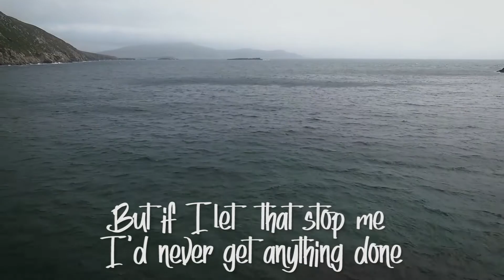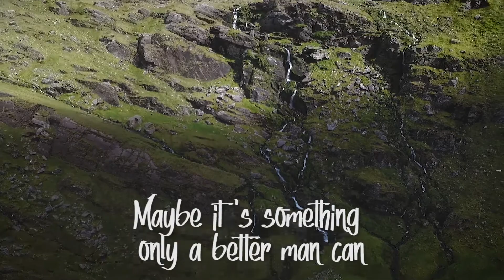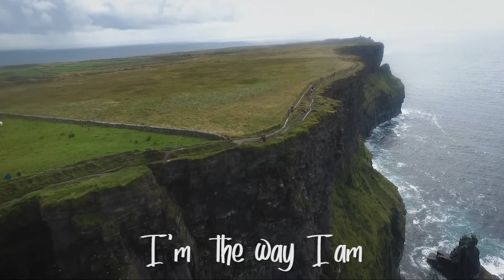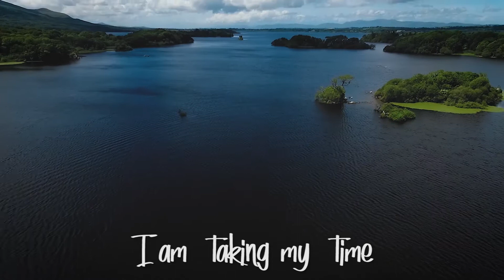Ireland Drone Footage (Better Man Music Video)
DJI Phantom 3 shots from all across the Island of Ireland

Better Man by Hazza is available on:
Amazon - smarturl.it/4hbiri
Play Music - smarturl.it/g85lv6
Amazon Music - smarturl.it/tmgdb7
Tidal - smarturl.it/urej7l